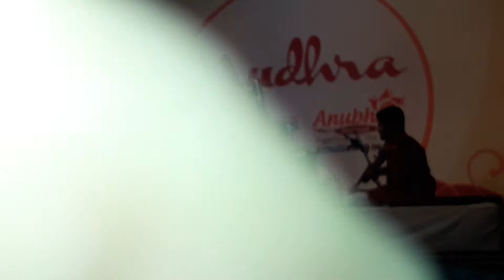Pallavi By Vid.Anahita and Apoorva Ravindran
Violin:Vid.Tirucherai Karthik
Mridangam: Sunaada Krishna Amai
Kanjira:Vid.Sunil Kumar
This concert was held at Mudhra Sabha Chennai on December 2017